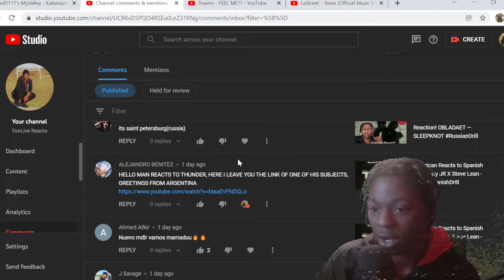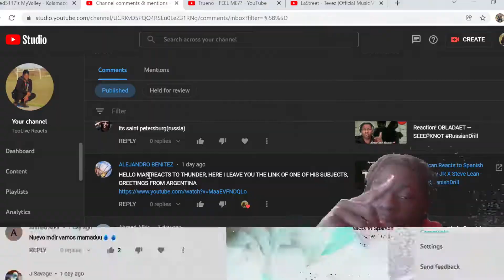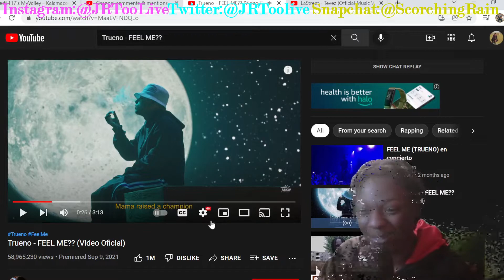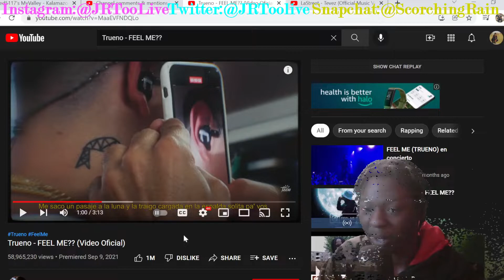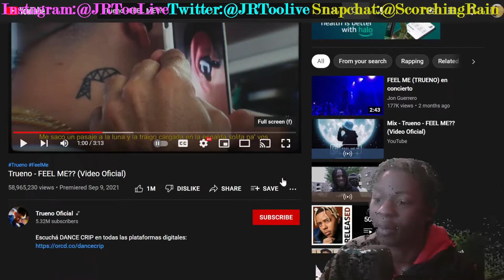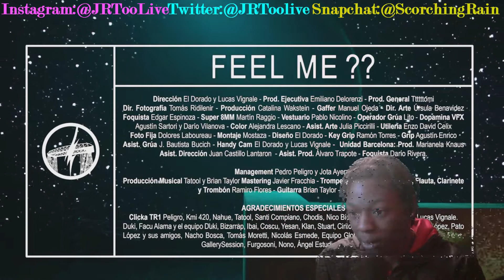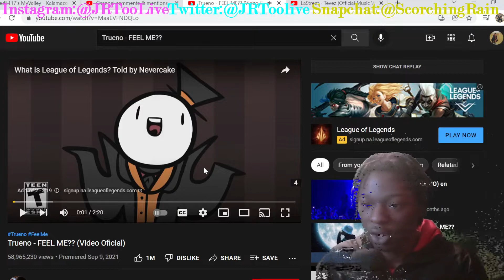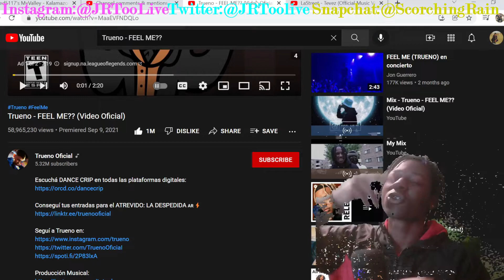Americans First React to Argentinian Rap! Trueno - FEEL ME?? (Video Oficial)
¡¡¡Los quiero muchachos!!!